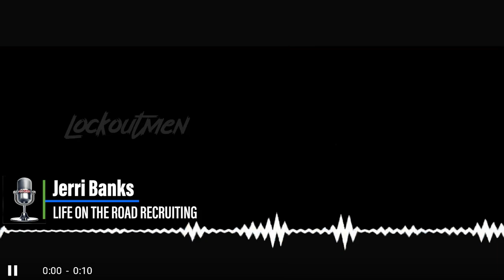Reporting Drug Test Refusals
In This Episode Jerri Banks from Life on the Road Recruiting stops by to drop knowledge about fmcsa clearinghouse changes

Jerri Banks
Contract Driver Recruiter

The BEST Conversations Starts Here On The Lockoutmen Podcast Show